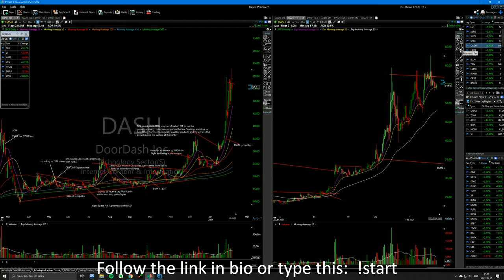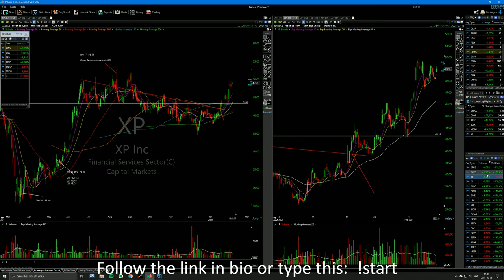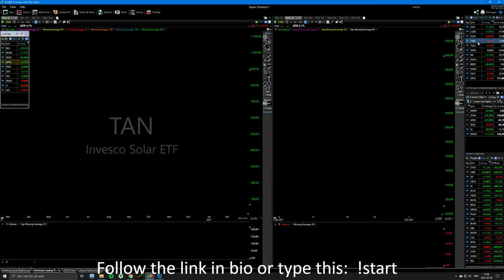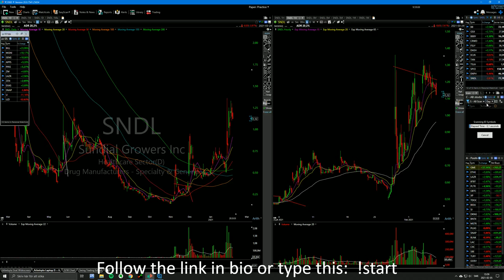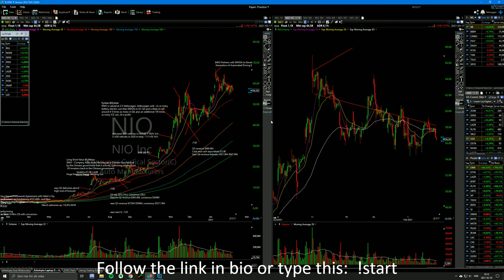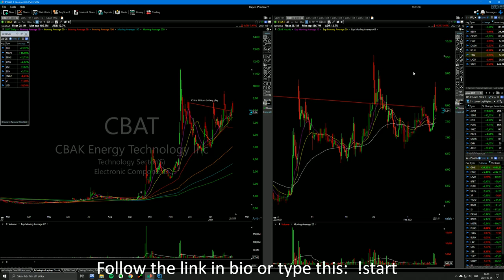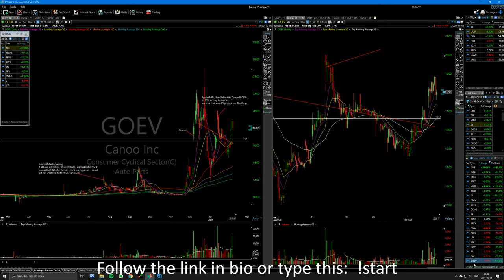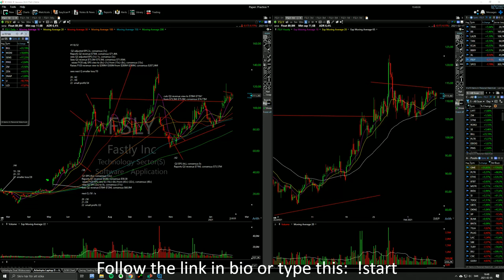Many people experiencing their first pump and dump! Learn how to not be a sucker in the stock market